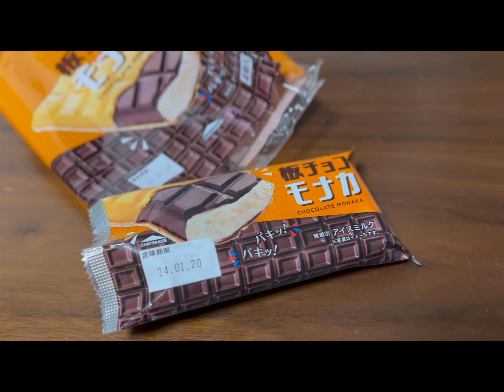Summer in Japan I ate pork cutlet and went to the beach.